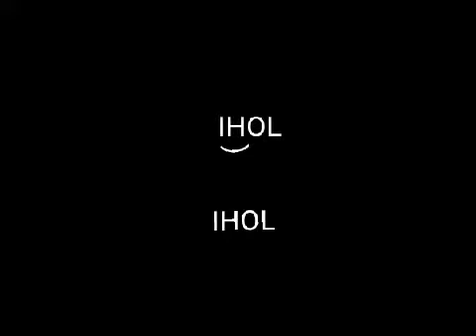IHOL Presents (2007)